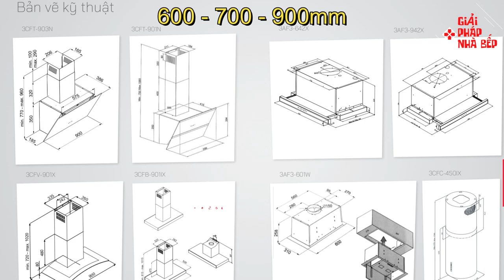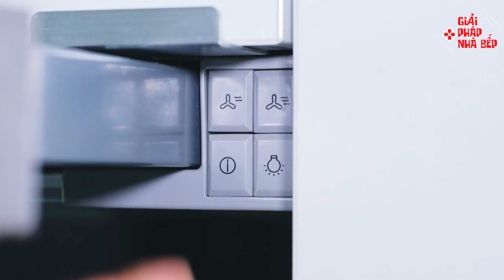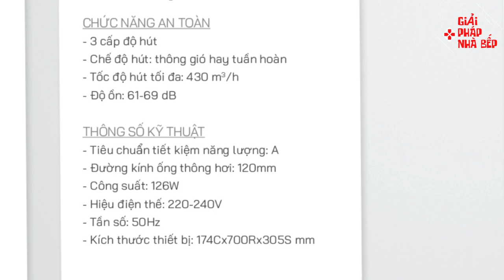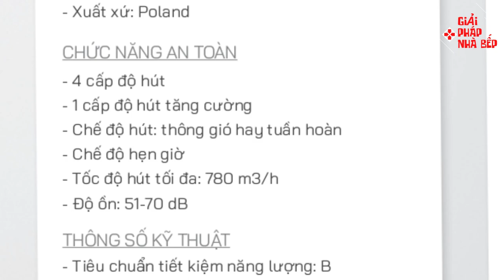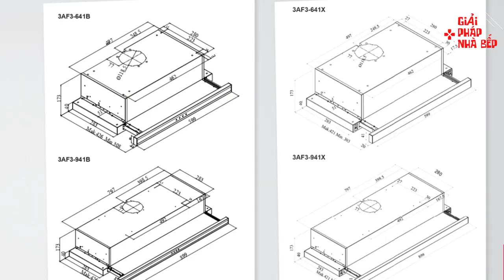Chọn Máy Hút Mùi Bếp Cần Quan Tâm 10 Yếu Tố Này | Máy Hút Khói Bếp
Các mẫu hút mùi được dần đc các gia đình quan tâm hơn trước
Các dãy nhà xây liền kề nhau nên việc thông thoáng nhờ cửa sổ đã k còn phù hợp. Thay vào đó cần phải sử dụng đến hút mùi để cải thiện mùi đồ ăn khi nấu. Để việc lựa chọn 1 máy hút mùi có trải nghiệm thực sự xứng đáng với số tiền chúng ta đầu tư
Thì bạn sẽ cần quan tâm đến những yếu tố sau đây:
1. Ngoại hình của máy
2 Kích thước của máy
3 Giá tiền của máy
4 Thương hiệu của máy
5 Cách điều khiển thao tác máy
6 độ ồn của máy
7 Sức hút của máy: lưu lượng gió
8 Đường kính ống thông gió
9 Đèn led trợ sáng
10 Trải nghiệm thực tế
► Địa chỉ : Cẩm Lệ - Đà Nẵng